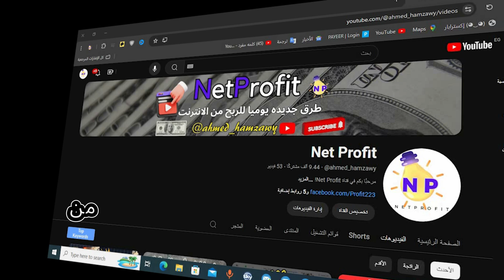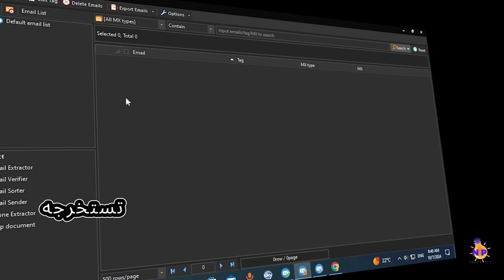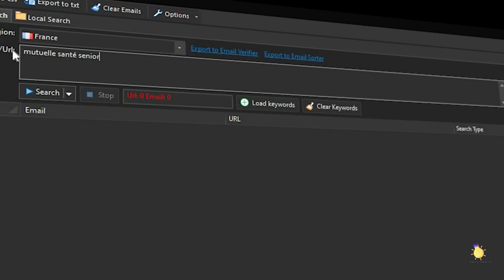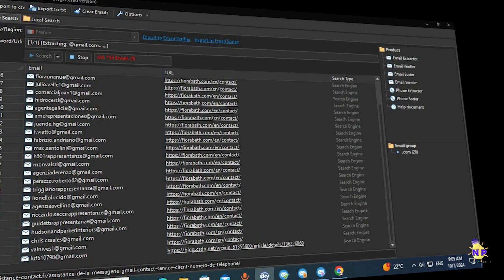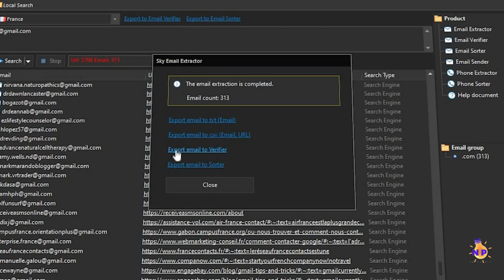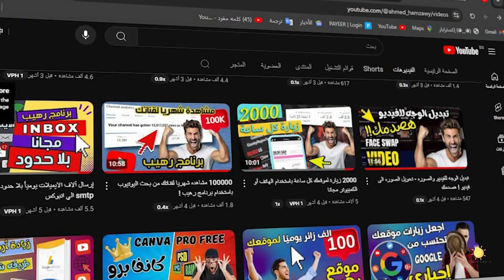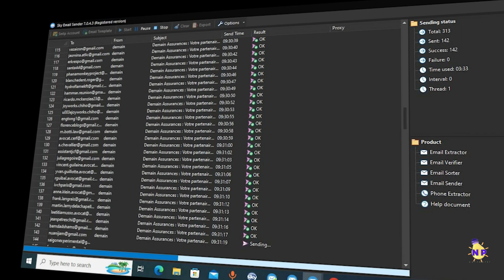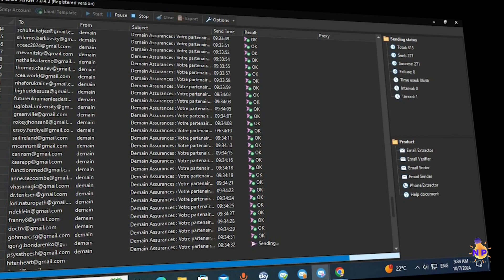خطة سحرية لإرسال ملايين الإيميلات إلى الإنبوكس! "4 في 1"smtp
إرسال ملايين الإيميلات
هل تبحث عن طريقة لإرسال ملايين الإيميلات بنجاح؟ شاهد هذا الفيديو لتعرف كيف يمكنك استخدام خدمة "4 في 1"smtp لتحقيق ذلك!
"هل تبحث عن طريقة فعالة لزيادة مبيعاتك أو الوصول إلى جمهور أوسع؟ تعلم كيف ترسل ملايين الإيميلات إلى علب الوارد مباشرة باستخدام أحدث التقنيات. في هذا الفيديو، سوف تشرح لك خطة عمل بسيطة وفعالة تتكون من 4 برامج قوية ستمكنك من:

استخراج آلاف عناوين البريد الإلكتروني في دقائق
تنقية القوائم وتأكد من صحة عناوين البريد الإلكتروني
فرز عناوين البريد الإلكتروني حسب نوع الخدمة (جيميل، ياهو، هوتميل، إلخ)
إرسال حملات بريد إلكتروني ضخمة بشكل آلي
حتى لو كنت مبتدئًا في مجال التسويق عبر البريد الإلكتروني، ستتمكن من فهم هذه الاستراتيجية وتطبيقها بسهولة. لا تفوت فرصة اكتشاف هذه الأداة التسويقية القوية التي ستغير من طريقة عملك للأبد!"
تعلم كيف يمكنك إرسال ملايين رسائل البريد الإلكتروني شهريًا مباشرة إلى صندوق الوارد باستخدام استراتیجیة "4 في 1" الفعّالة! حتى لو كنت مبتدئًا، ستتمكن من جمع الإيميلات، والتحقق منها، وتنظيمها، وإرسالها باحترافية تامة. في هذا الفيديو، ستتعرف على كيفية استخدام 4 برامج قوية تعمل معًا لتحقيق نتائج مذهلة. لا تفوت الفرصة لتعلم هذه الطريقة الفعالة وإرسال رسائلك بنجاح إلى الإنبوكس دون تعقيدات.
تابع موقعنا NetProfit👇 ليصلك كل جديد
رابط الادوات من هنا👇
Messenger
m.me/profit.sites

00:00 المقدمه
02:00 تعرف على البرامج
03:40  استخراج اليميلات
06:00 التحقيق من صحة الايميلات
08:10 فرز الايميلات
10:00 تنفيذ عملية الارسال
11:00 الخاتمه وبعض النصائح